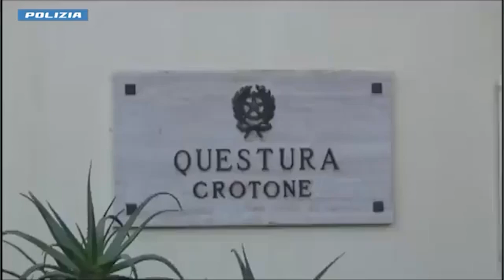Crotone: Sgominata associazione armata per traffico di droga